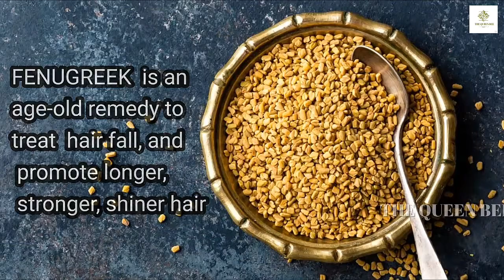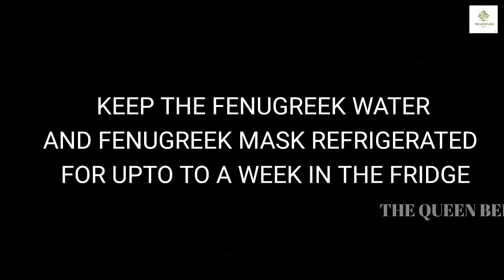fenugreek Hair mask by THE QUEEN BEE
☘Fenugreek is an old age remedy that can be used to treat every hair problem. It is an amazing remedy to stop hair fall and promote hair growth.

☘Keep the fenugreek water and fenugreek mask refrigerated for up to a week in the fridge.
For the treatment to be more effective use natural shampoo or shampoo bar free from SLS, chemicals and Paraben and Mineral Oil.

Caution*- Since this hair mask makes your body cool, If you have cold or any sinus issues strictly don't use this mask